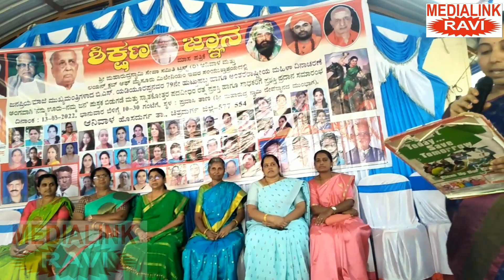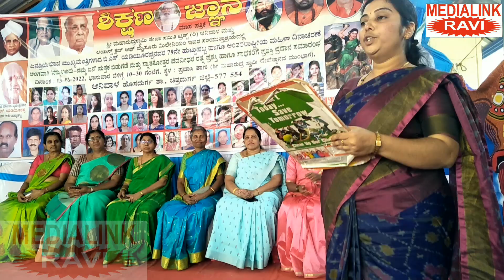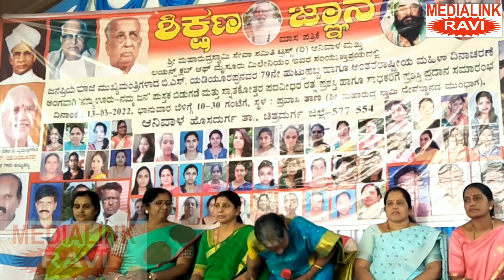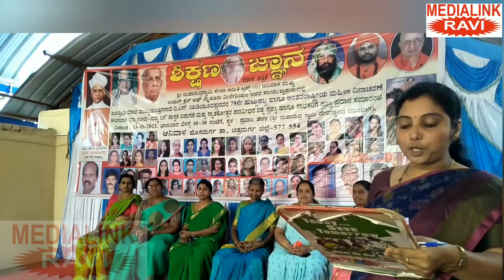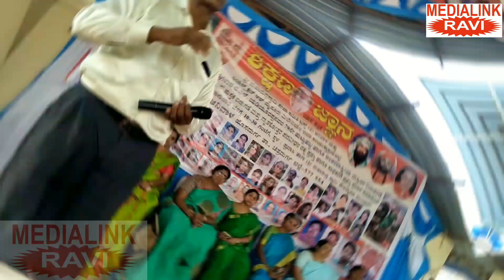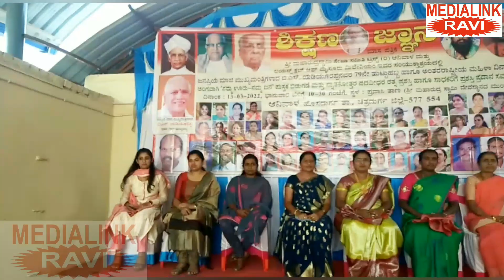ಅಂತರರಾಷ್ಟ್ರೀಯ ಮಹಿಳಾ ದಿನಾಚರಣೆ, ಶಿಕ್ಷಣಜ್ಙಾನ ಮಾಸ ಪತ್ರಿಕೆ, ಆನಿವಾಳ, ಹೊಸದುರ್ಗ 2022